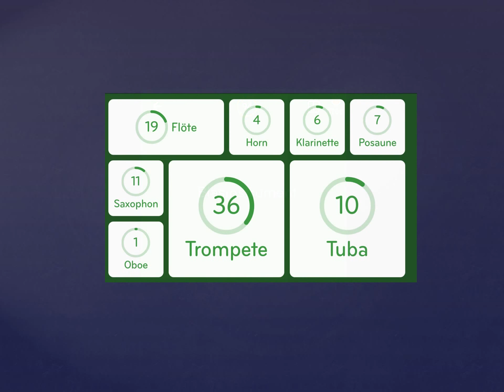94% Lösung [Blasinstrument]